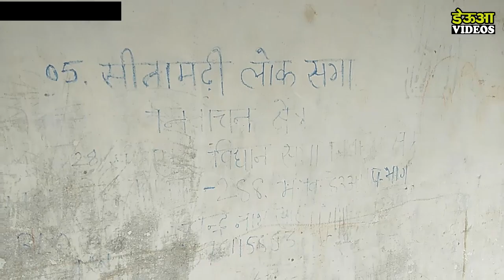Deua Middle School - Deua Videos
''डेऊआ Videos'' यू ट्यूब चैनल में आप सभी का स्वागत है।
ye video hai Deua Middle School ka